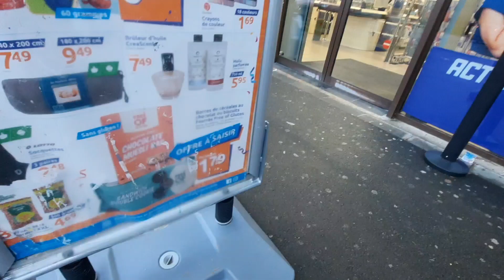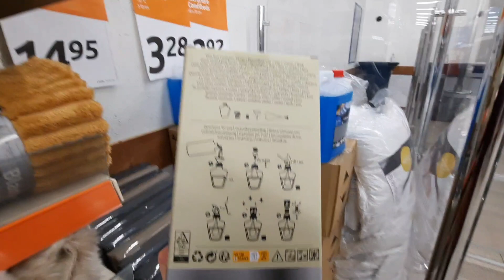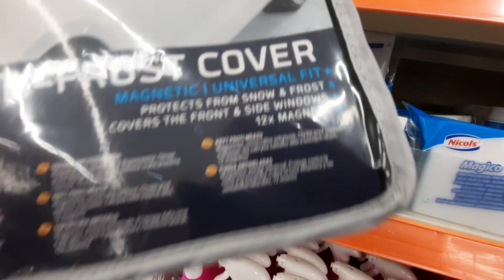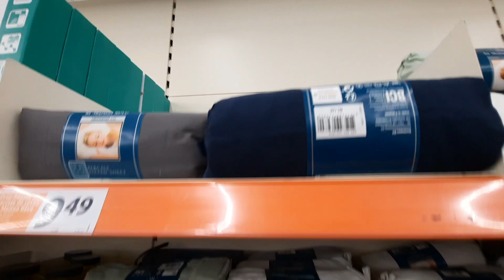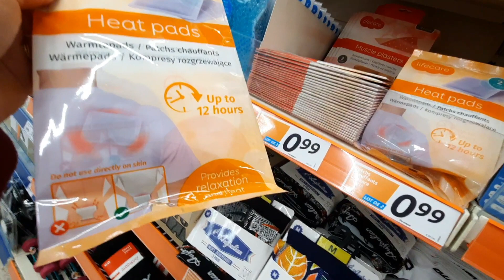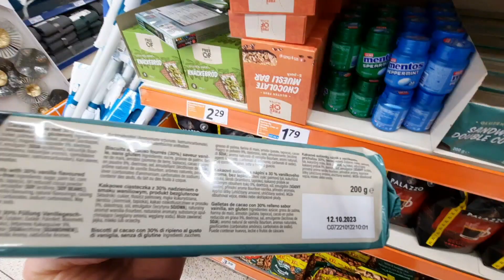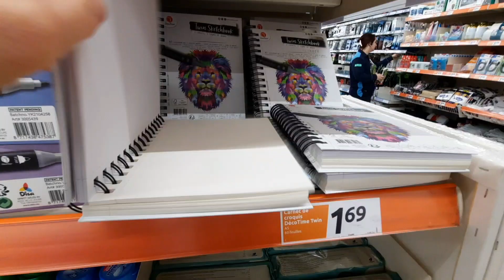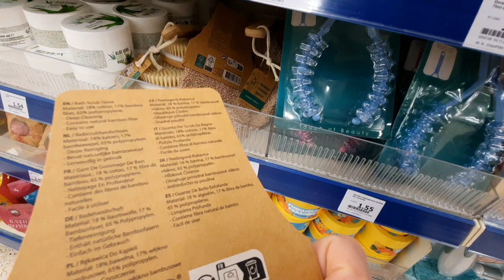PROMOTIONS SEMAINE D'ACTION DU 04 AU 10 JANVIER, NOUVEAUTÉS